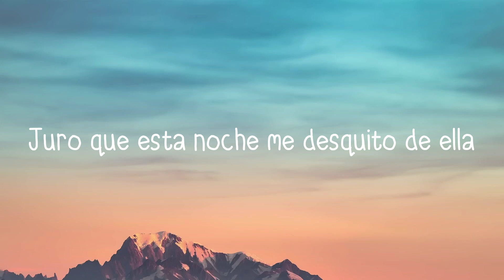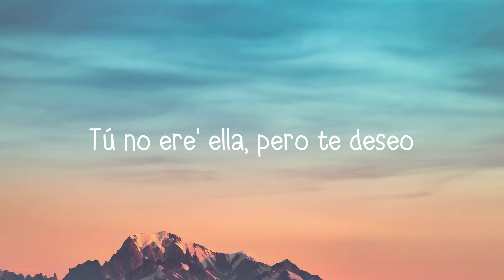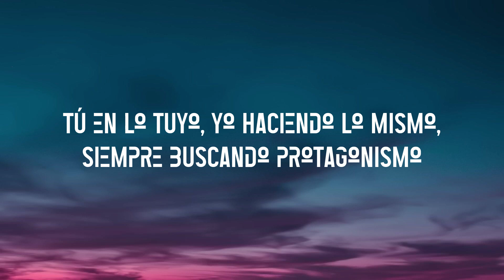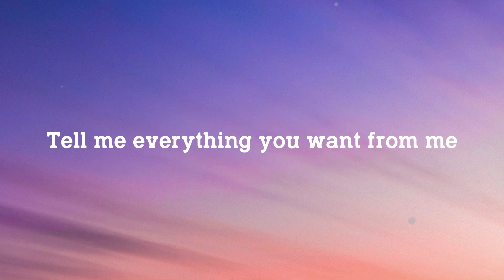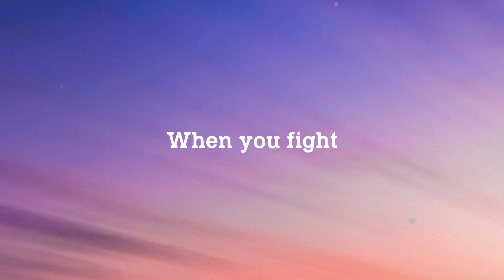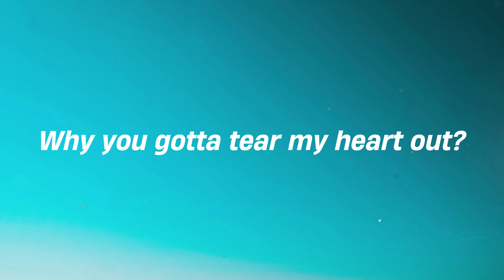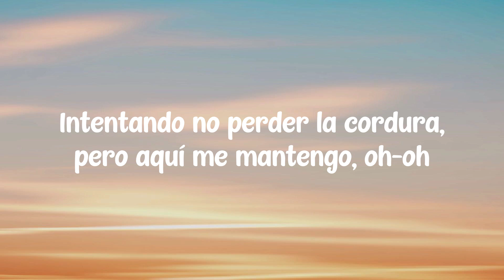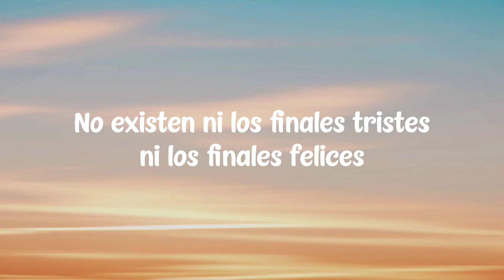Cúrame - Rauw Alejandro [Letra] 🍭